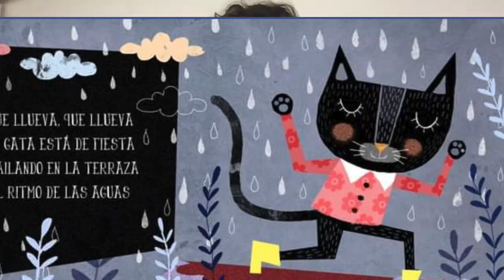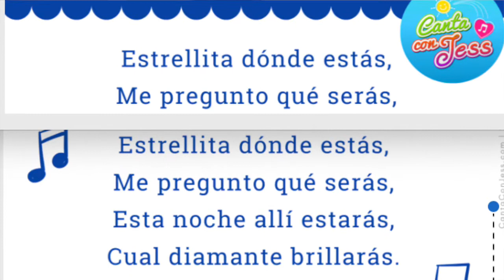Lectura Poesia Marzo 23